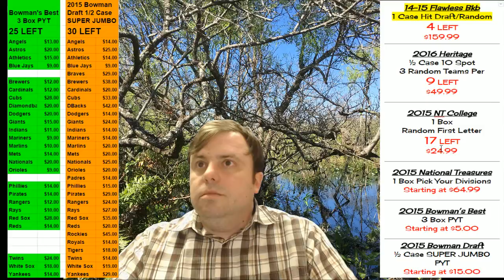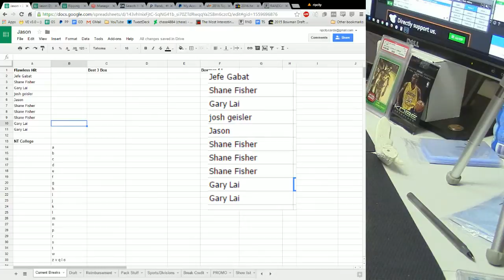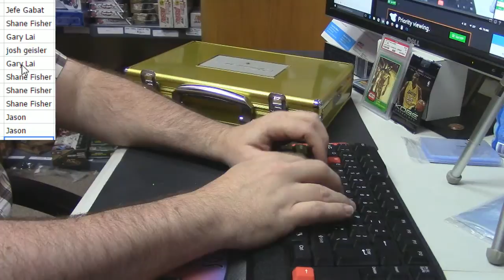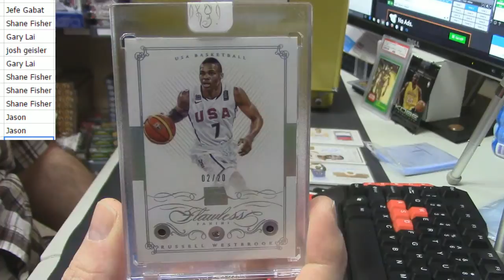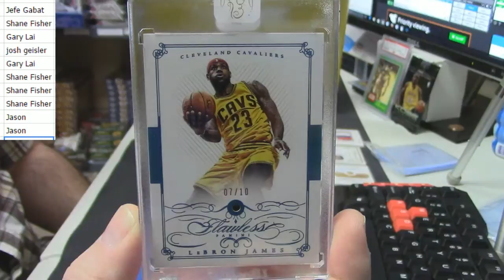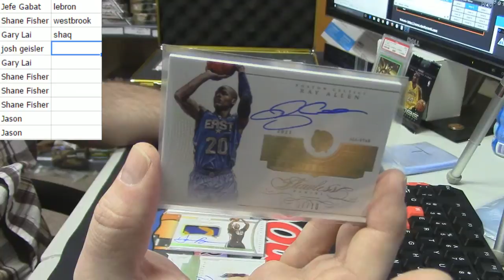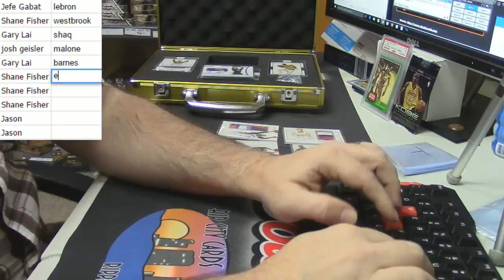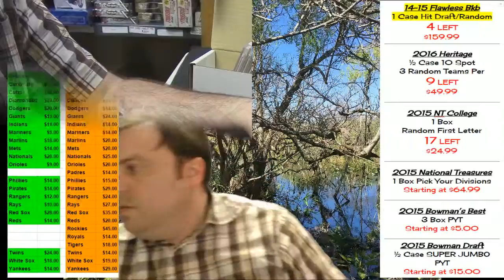2014 15 Flawless Hit Draft